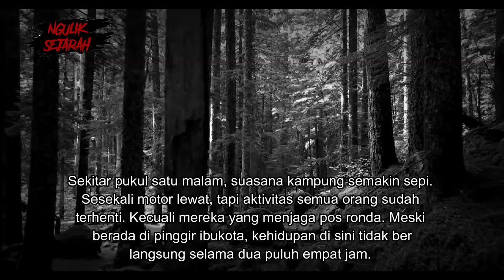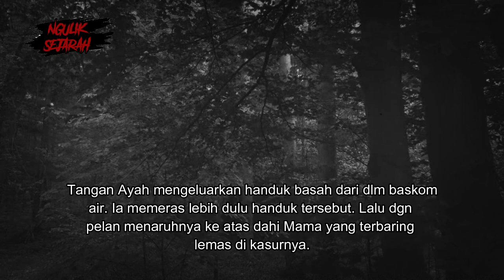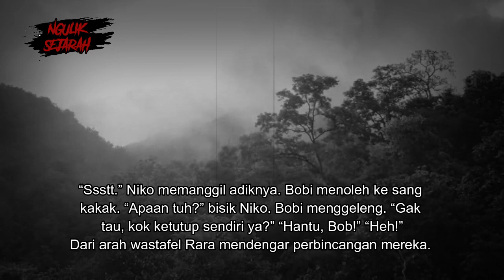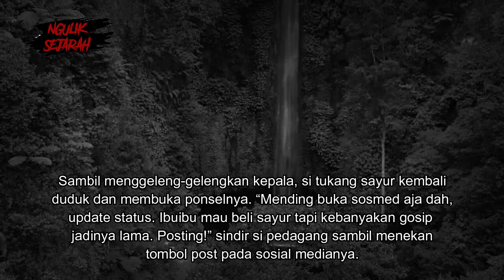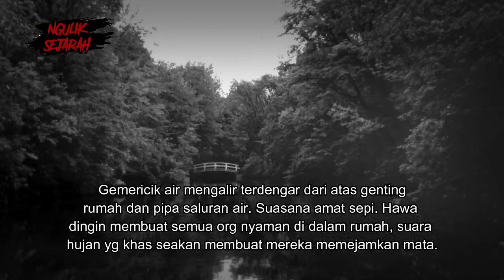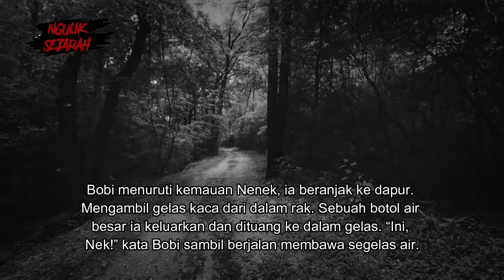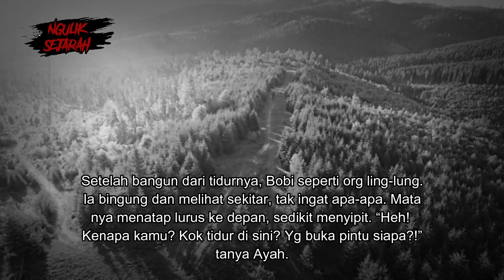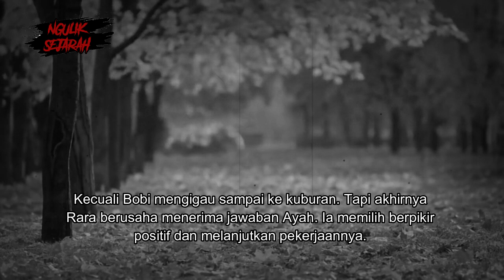7 MALAM SETELAH NENEK MENINGGAL MULUT KELUAR KALAJENGKING PART 4